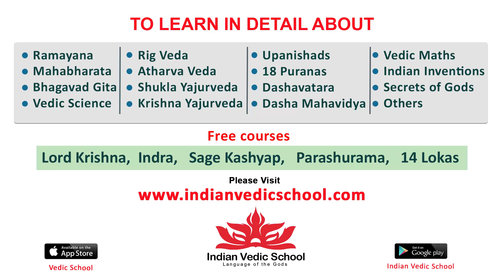Actress Vaishali Raj Speech @Masthu Shades Unnai Ra Pre-Release Event | Abhinav Gomatam | Airanews